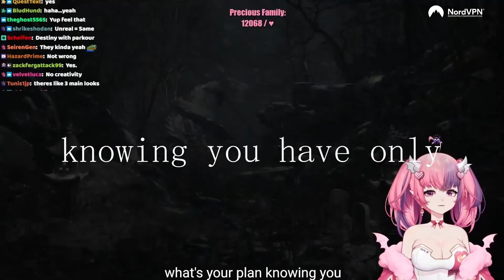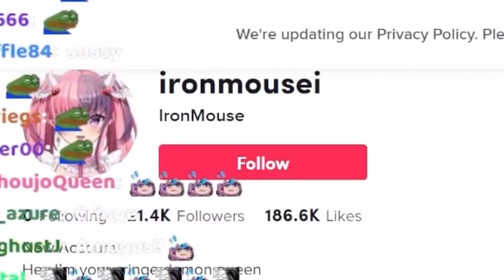These Games Bring Me Life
We're taking a look at the Playstation Showcase and seeing if the PS5 will finally get any games!

Thumbnail by EzzyDesu